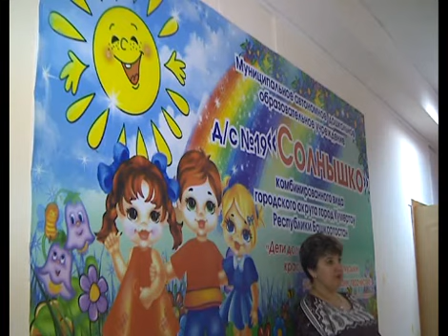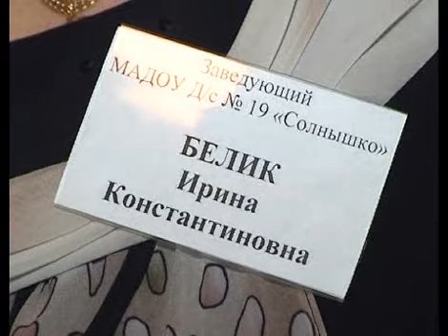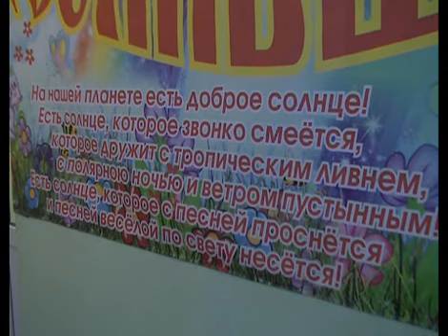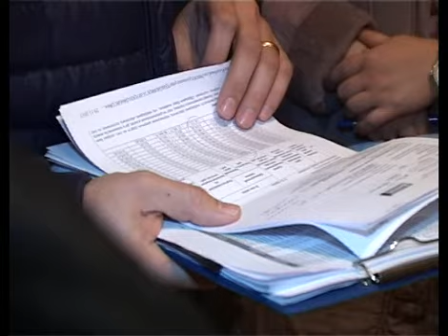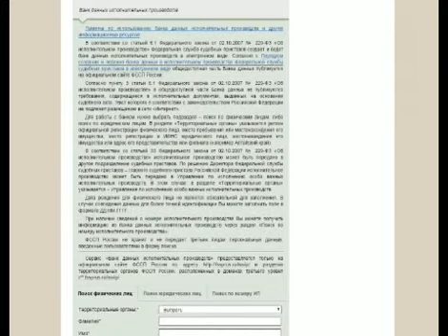Aris Azna 05.12.2015